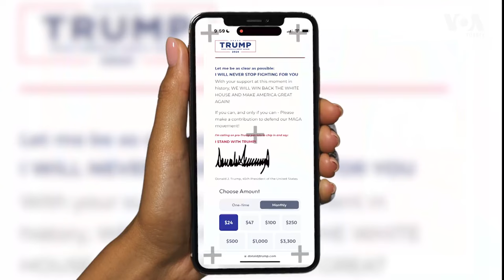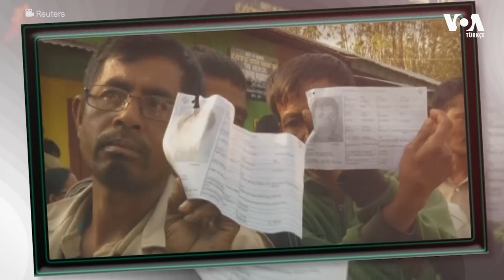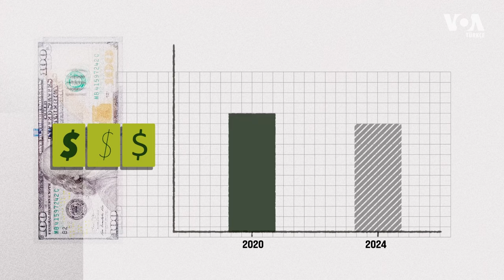Donald Trump seçim kampanyasında ne kadar para harcadı? İşte CEVABI!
ABD seçimlerinde rakibi Harris'i yenen Trump, ABD'nin 47. Başkanı oldu. VOA Türkçe ABD'de seçimlerin maliyetlerini derledi! Keyifli seyirler!

Videoları kullanmamıza izin verdikleri için Voice of America'ya (VOA) teşekkür ederiz!